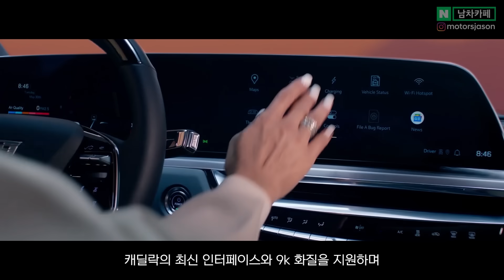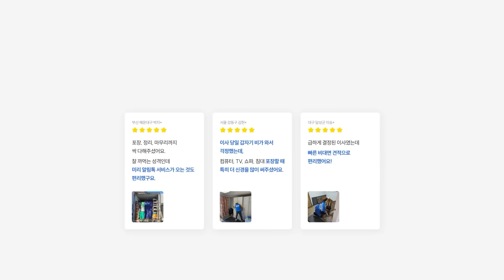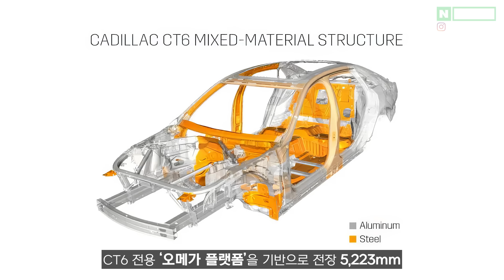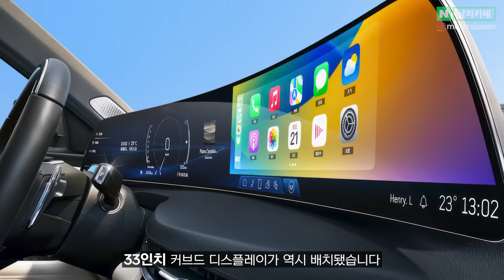"한국 땅 점령할 겁니다" 상상조차 못했던 '이 브랜드'의 신차공세에 국내 소비자 정신못차리는 이유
✔ 출시 기념 50%할인! 시티아노 텀블러 런던에디션 출시!

중간 ppl 광고 받을 수 있도록 사랑해주신 구독자분들 감사합니다.